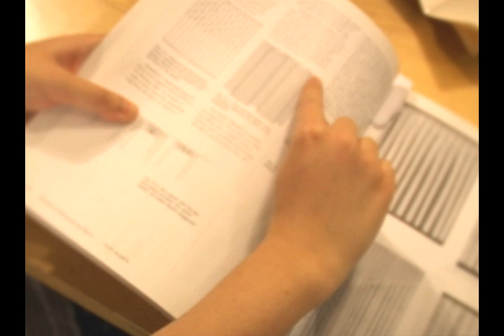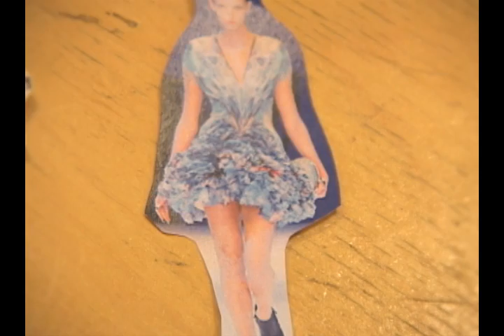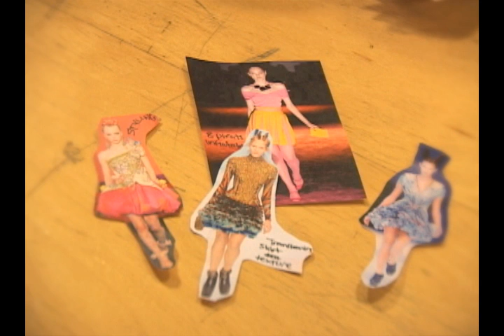Translating Deployable Structures into Fabric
In this episode I demonstrate some paper folding patterns, talk about pleats, and pose this week's design question: "Which details from runway clothes and accessories could be combined with deployable structures?"

I will be making magical clothes for Fairytale Fashion. These might be clothes that have blooming flowers, living clothes that breathe, change color, transform. And guess what, YOU will be leading the design! Fairytale Fashion depends on your participation. How do you participate? Each Monday, FairytaleFashion.org will have a new video that introduces a technology like inflatables, deployable structures, muscle wire and microcontrollers. At the end of each video is a design question. Answer the weekly design questions on our